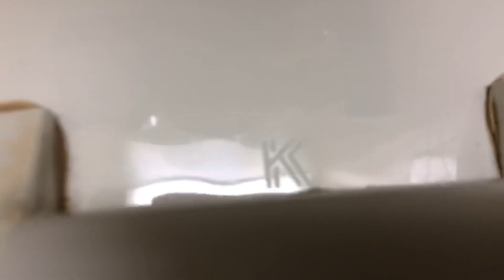336. Maritime Aquarium IMAX theater Men’s Restroom Full shoot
This restroom is amazing!! Located at the Maritime Aquarium in Norwalk, CT.
Fixtures:
1 1988 Kohler Stanwell
1 2000’s Kohler Stanwell
2 1988 Kohler Kingston Waterguards
1 2010’s American Standard Afwall(Retrofit)